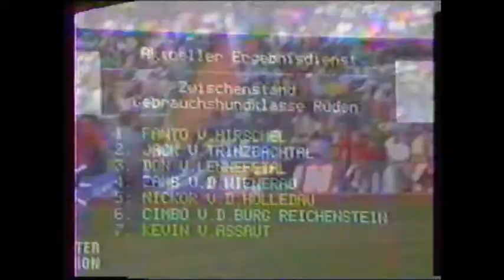1990 GERMAN SIEGER SHOW PT 2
Conformation classes. 12-18 month to working